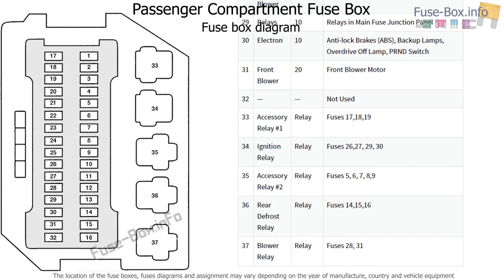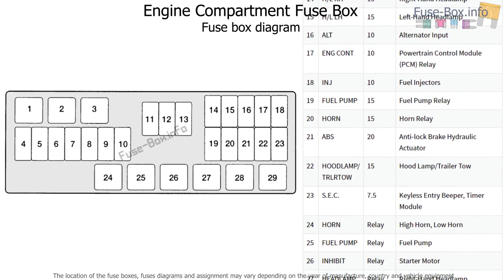Fuse box location and diagrams: Mercury Villager (1995-1998)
Fuse box diagrams (location and assignment of electrical fuses and relays) Mercury Villager / Nissan Quest (1995, 1996, 1997, 1998).